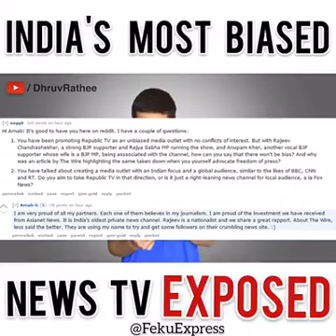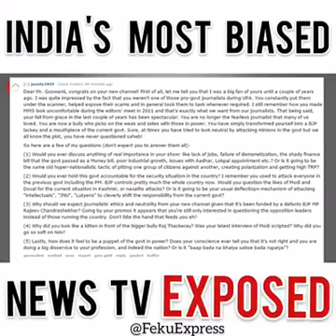India's Most Biased News TV R.Public EXPOSED 😡😡😡